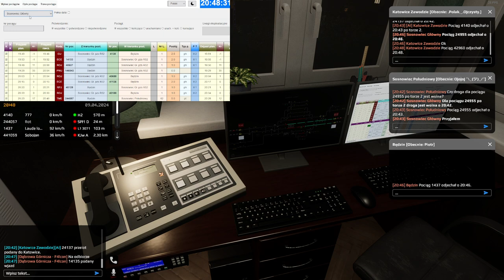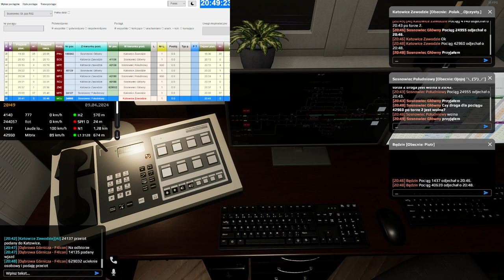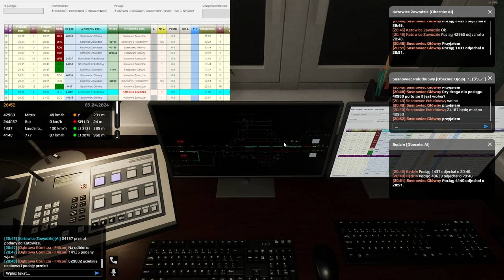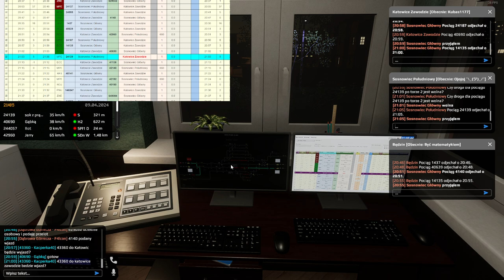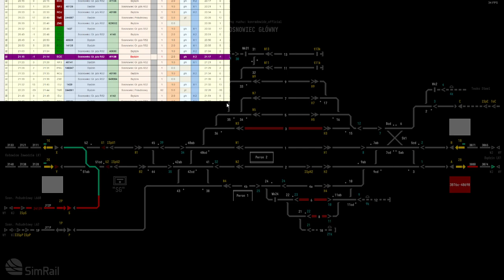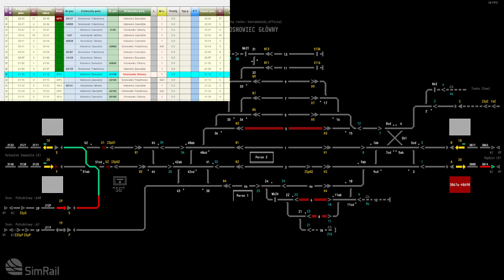SimRail #71 Dyżurny ruchu na stacji Sosnowiec Główny (cz.1/3)